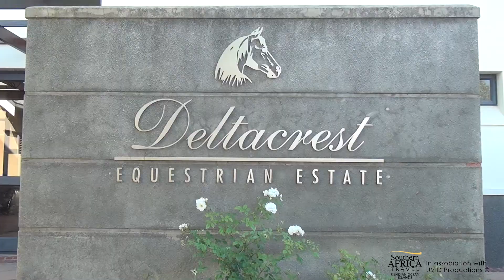The Winelands in Cape Town, South Africa UVID Productions with SAT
For more information and to book your vacation to the winelands in Cape Town

Less than an hour’s drive from Cape Town you will find the world-renowned Cape Winelands, the heart of South Africa's wine industry. The region is made up of three main towns consisting of Stellenbosch, Franschhoek, and Paarl. Together they boast over 200 wine cellars.